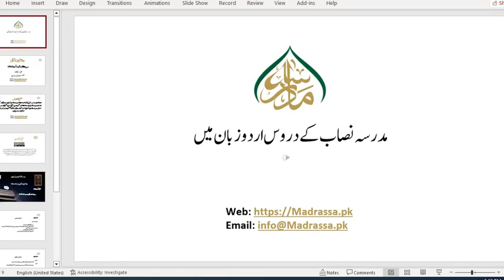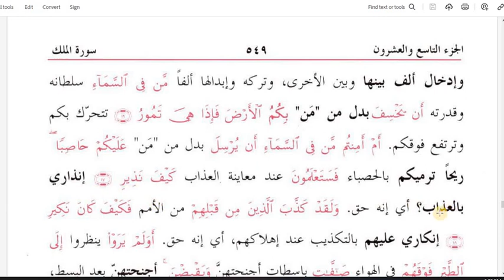جلالین ثانی ،سبق نمبر:192سورۃالملک :آیت نمبر :12تا17/jalalainSani Lesson :192